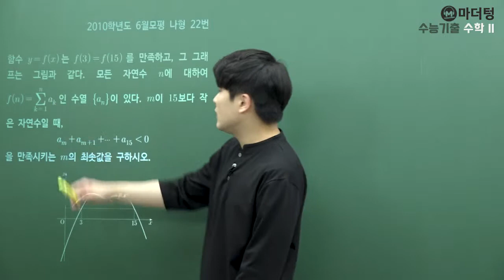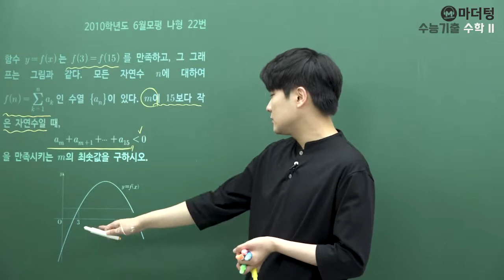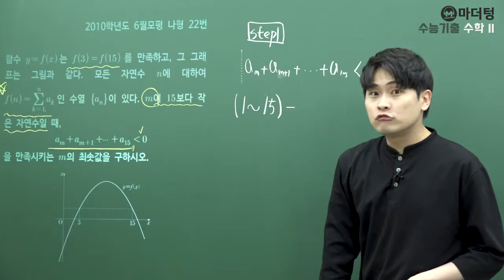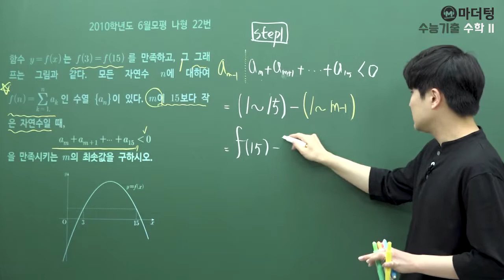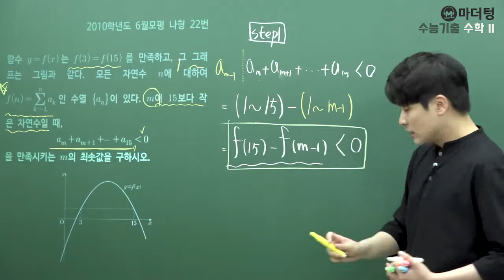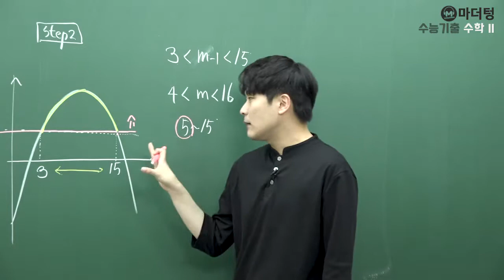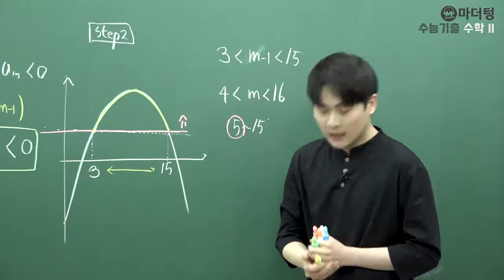[마더텅] [수학 2] 2010학년도 6월모평 나형 22번 (풀이 : 우수종 선생님)